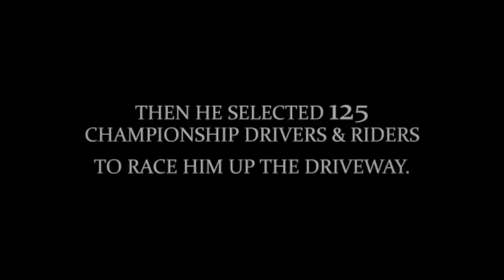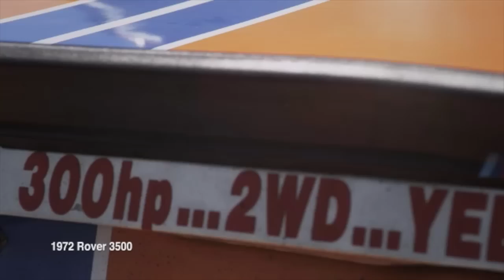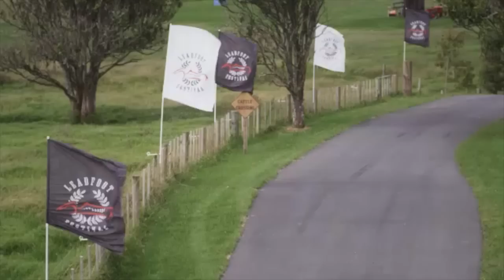Leadfoot Discovery Show - Part 1 of 3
For more information on the Festival and to purchase tickets, go

Discovery International is airing a one hour show about the Leadfoot Festival featuring Rod Millen.  The movie was produced during the 2012 Leadfoot Festival. The show is called 'One Way - The Story of Leadfoot.'